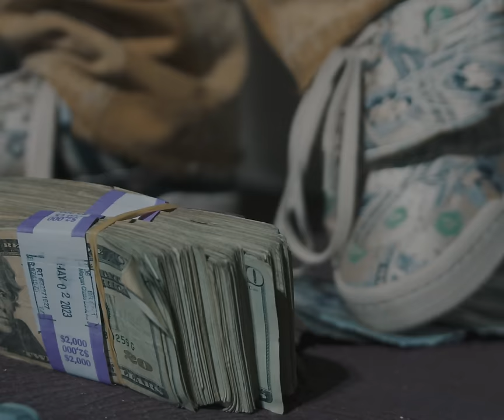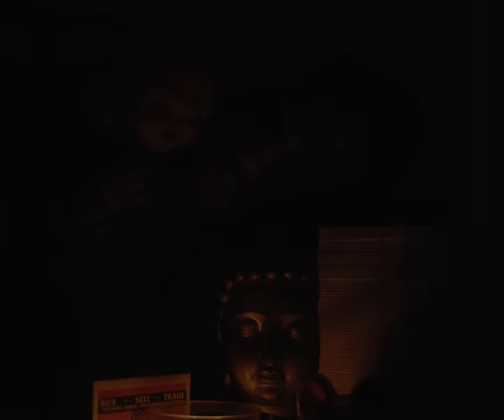Ralfy The Plug - Strike Freestyle || Dir.